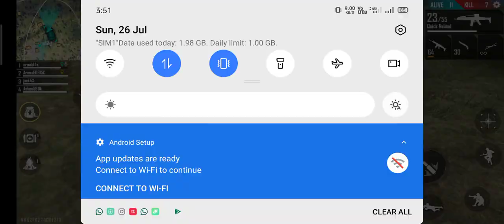🔥FACTORY ROOF FIST FIGHT WITH NEW MONEY HEIST BUNDLE/🔥FACTORY FIST MI A1, A3, A5, A6,A7,J5,J7,S5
#9 Kill

New way and new method to Try new Game  Free Fire 🔥 🔥 🔥

                                                             Now every day is publish new type video

                                                                                                  keep it support and keep it play in fun. .. .. . .